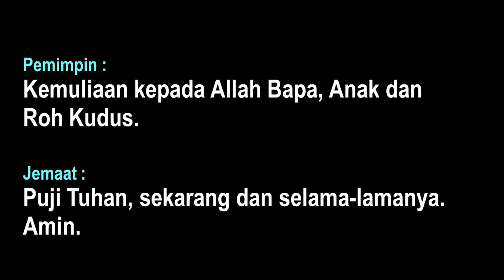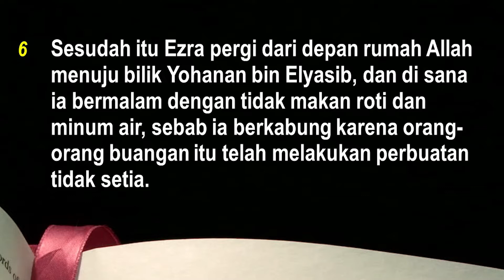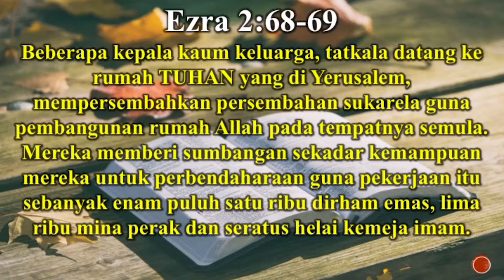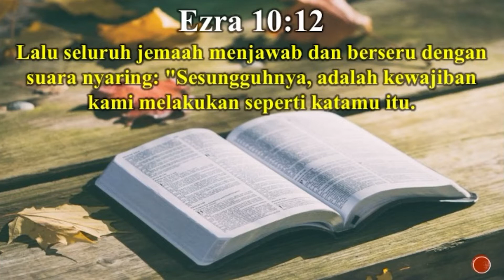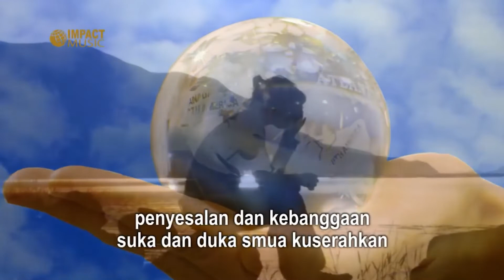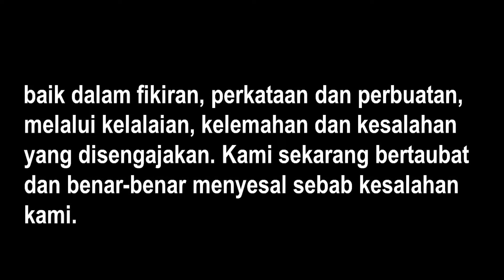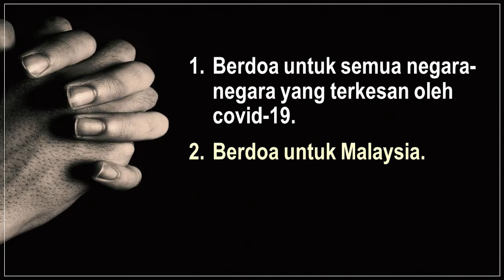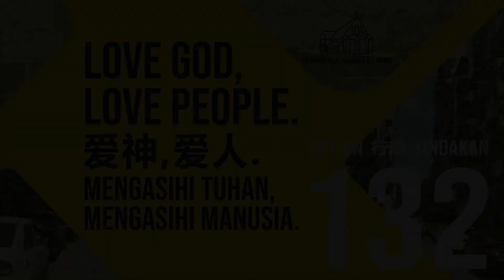24 May 2020 | Pembangunan Semula Kehidupan | Kebaktian BM | Gereja St.Michael Sandakan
Saudara-saudari dalam Kristus

Tuhan berserta kamu.

Kita bersyukur kepada Tuhan kerana Rev. Timothy Sng dari Gereja Good Tidings Tawau akan mengongsikan Firman Tuhan. Dia akan membawa kita untuk mengkaji Buku Ezra dan belajar bagaimana kita membina semula hidup kita di musim yang baru selepas  pandemic COVID-19 dan PKP. Sediakan hati untuk menerima Firman Tuhan!
Tuhan memberkati.

Kebaktian Hari Ahad  (24 Mei 2020)
1. Salam
2. Lagu Pembukaan
3. Doa untuk Hari Ini- Paskah 6
4. Pembacaan Alkitab
5. Khotbah
6. Lagu Respon
7.  Pengakuan Iman Naisin
8. Pengakuan Dosa
9. Pengumuman
10. Doa Syafaat
11.  Doa Tuhan
12. Berkat
13. Lagu Penutupan